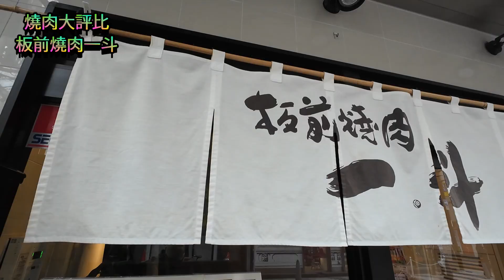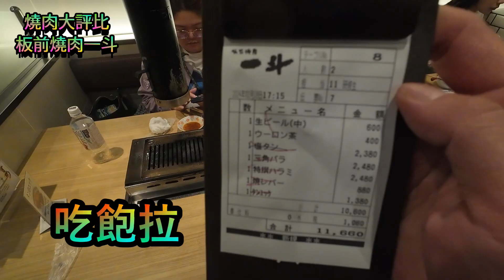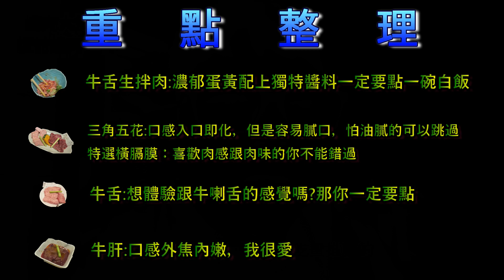郭東尼｜大阪燒肉大比拚｜和牛真的好吃嗎?｜你喜歡入口即化的口感嗎?｜板前燒肉一斗《第一集》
拍攝器材:GOPRO 8
                 SONY ZV-E10
                 SONY a73
                DJI ACTION4
麥克風：ROFE NTG
                DJI MIC